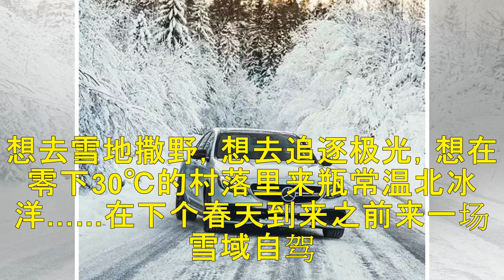自驾冰山雪域，应该配何种装备？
想去雪地撒野，想去追逐极光，想在零下30℃的村落里来瓶常温北冰洋……在下个春天到来之前来一场雪域自驾，你准备好了吗？别急，虽然你的热情足以融化寒冷，但是没有这些装备，你的座驾恐怕没办法跟上你的热情。必备装备一雪地胎/雪地链切记，你心驰神往的冰雪世界可不止有冰雪而已，说来就来的风暴也是你的挑战之一。低于7℃，普通轮胎的胶质就会变硬，抓地能力和刹车性能也会因此急剧下降。如果你不想在摩擦力基本为零的地面...